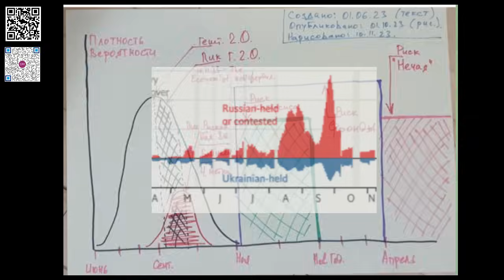Пике власти. перед ГРАЖДАНСКОЙ ВОЙНОЙ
Михаил Чаплыга, Не побоялся  то, что не позволял, о том  что будет в ближайшее время с Украиной и  выборами.
📌  Всегда то на что стоит обратить внимание. 📗
🔸  Редкие признания и откровения.  от
🎦  канала  @Vstrechnoe_Mnenie

Полная версия и трансляция на канале @PolitekaOnline  10/11/2023